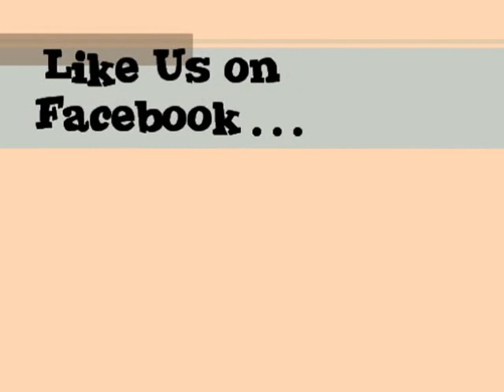4th Gen - Misery (Cover) by Maroon 5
First Cover Song of 4th Generation
Performed by: Zoe & Migo Yee
Song: Misery by Maroon 5